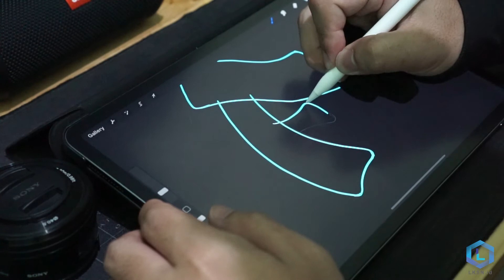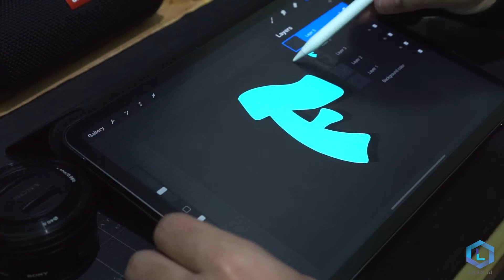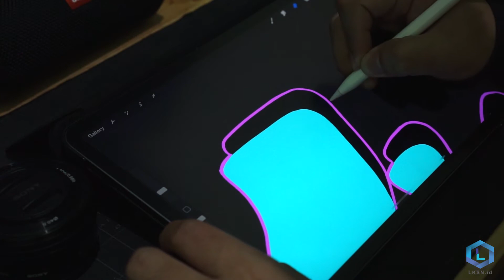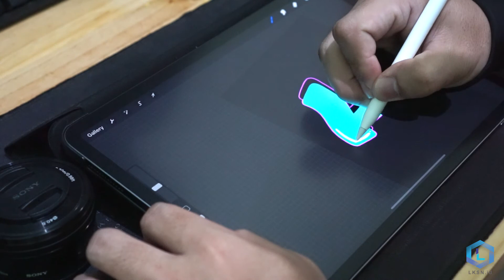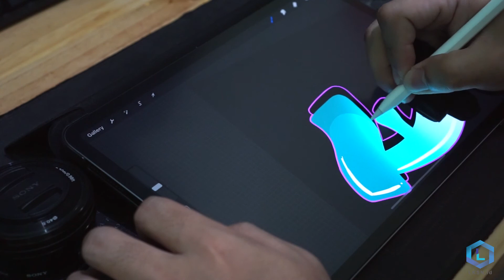Draw Graffiti with Ipad Pro - Letter F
Pada video kali ini kita akan belajar menggambar grafiti Huruf "F" menggunakan aplikasi Procreate di Ipad Pro 2018

Tools:
1. Ipad Pro 2018
2. Apple Pencil Gen 2
3. Aplikasi Procreate

Copyrights belong to its owner(s)